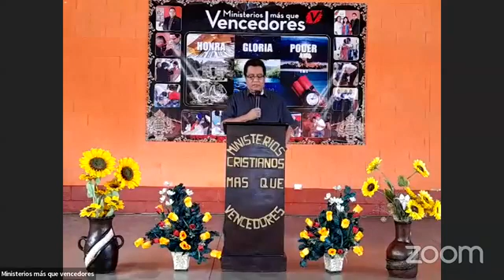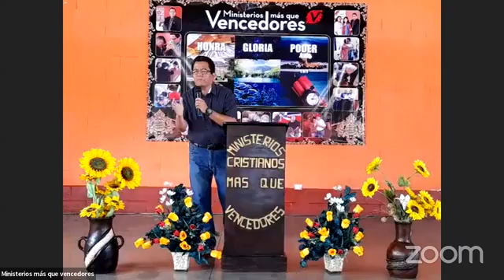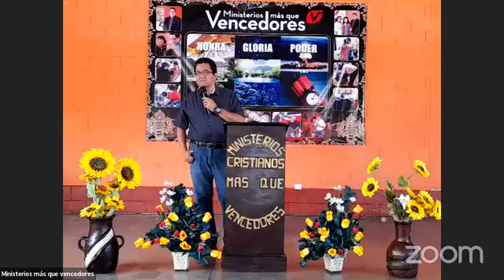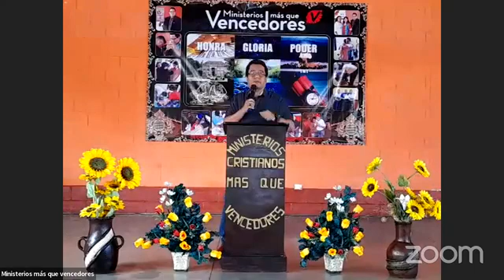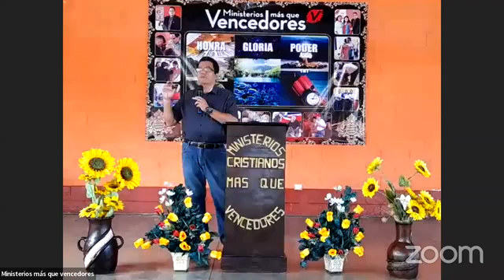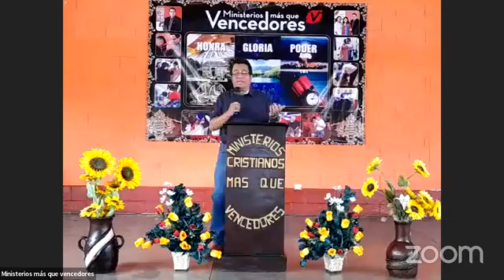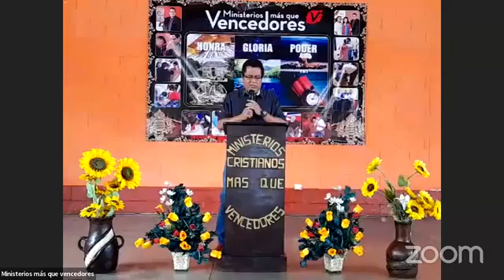Protegidos por la sangre de Jesús